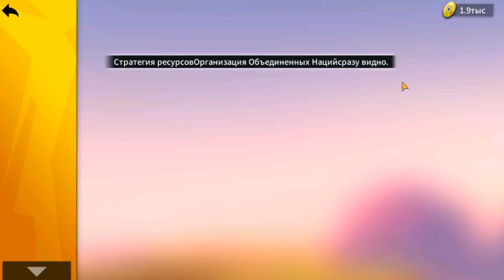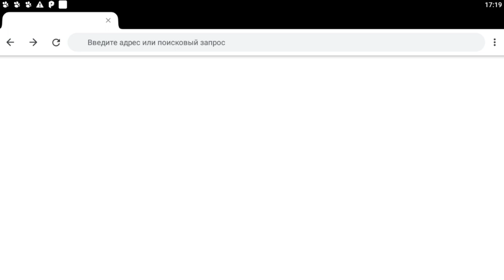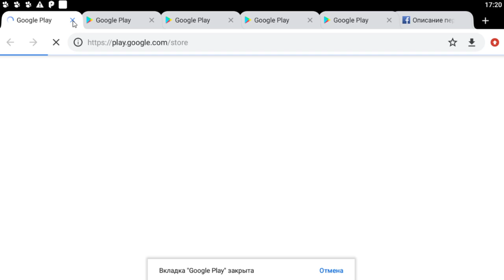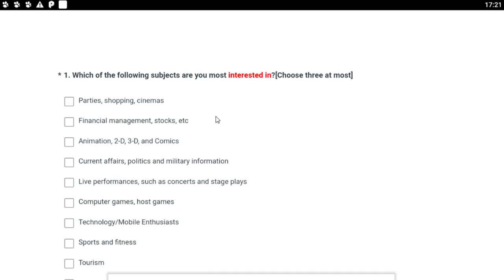Мне разработчик игры Age of Apes сделал большой подарок! / Age of Apes на русском age of apes apk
Всем привет, меня зовут Max Risk и я расскажет вам что мне разработчик игры Age of Apes сделал какой то подарок. Age of Apes на русском age of apes apk в игре Age of Apes, Эра обезьян, Эпоха Обезьян или Возраст Обезьян.
И так вся суть игры Age of Apes, Эра обезьян, Эпоха или Возраст Обезьян заключается или означает, что если вы активны в игре, вы можете получить много всяких бананов, много желе и других ресурсов в игре Age of Apes.

⚽ Рекомендую вам каналы

Все герои игры Age of Apes Одноглазый Эрик Черной Орды или Одноглазый Эрик Черной Орды пока знают только его.
Эпоха обезьян отрывок #17 серия Эпоха обезьян обзор #17 Руководство серии Эпоха обезьян.
Age of Apes как быстро все прокачать - в видео.

Age of Apes game,game Age of Apes,Age of Apes обзор,Age of